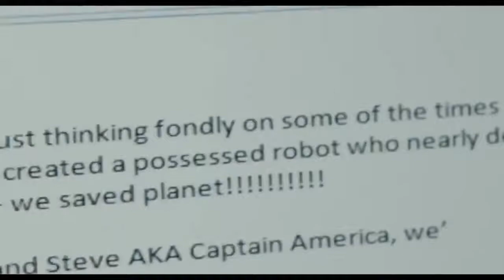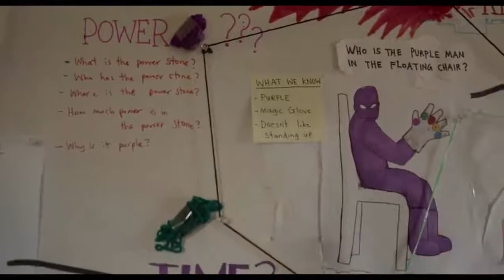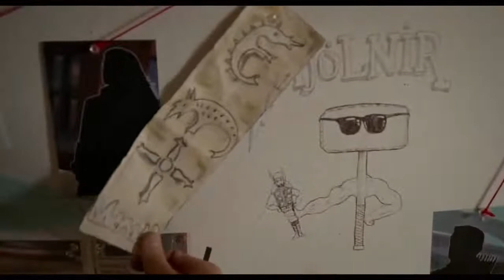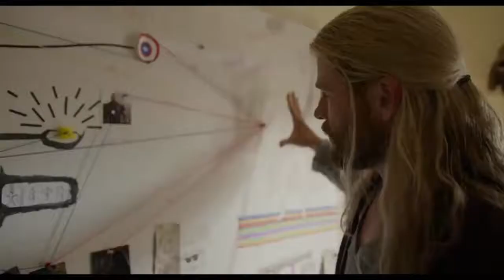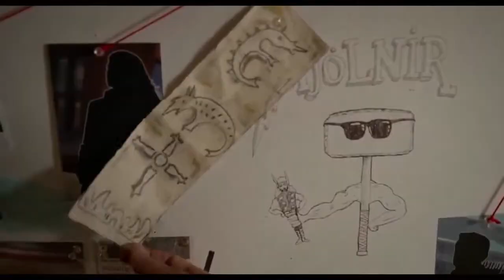THOR 3 RAGNAROK - What Thor Was Doing During Captain America: Civil War (2017)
Join Team Thor! Download Marvel's Captain America: Civil War from August 30th and own it on Blu-ray & DVD September 5th.

Rogers & Barnes. Stark & Rhodes. Thor & Darryl. See all of Team Thor: Part 2 when you bring home Marvel Studios' Doctor Strange on Digital HD TODAY: .

Official Thor 3 Ragnarok Clip Production Teaser Trailer - 2017 Marvel Superhero Movie Comic-Con SDCC | Starring: Chris Hemsworth, Mark Ruffalo, Tom .

When Captain America & Iron Man had their Civil War - they enlisted most of the avengers.so here's WHAT THOR WAS DOING DURING CAPTAIN AMERICA: .